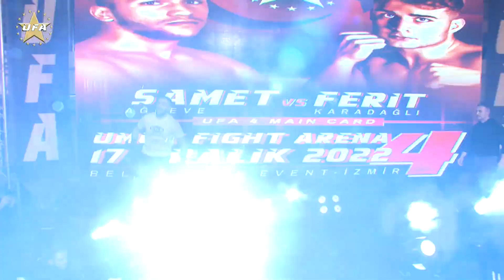SAMET AĞDEVE vs FERİT KARADAĞLI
UFA 4 KICKBOXING
Professional ring sports organization in TURKEY
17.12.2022